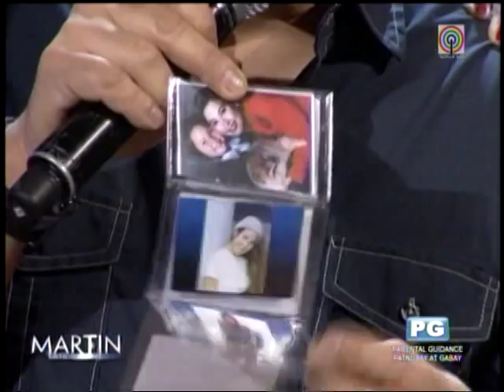Martin Nievera returns to late-night TV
MANILA, Philippines - Martin Nievera has returned to late-night television.